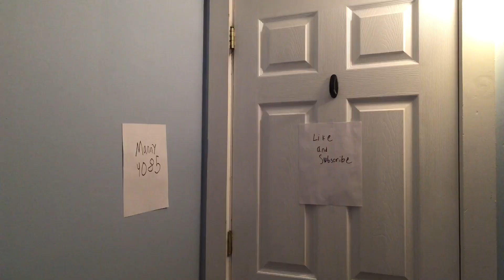If Scams Weren’t Fake Part 2